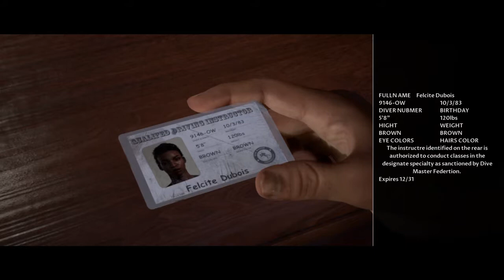MAN OF MEDAN PART 1 BIG BRAIN TIME